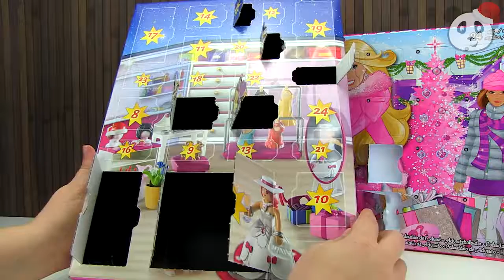Barbie Adventskalender - Türchen 8 - Pandido TV Advents Special